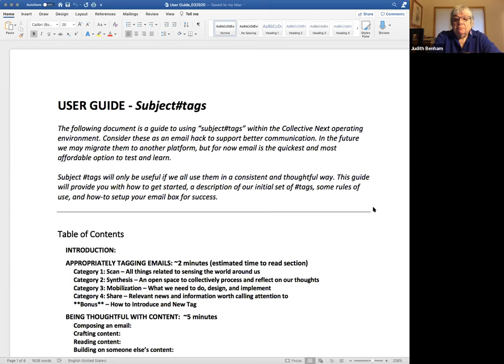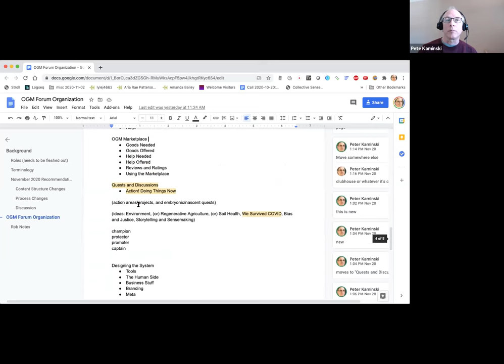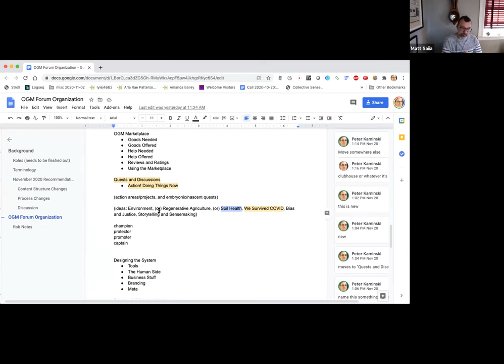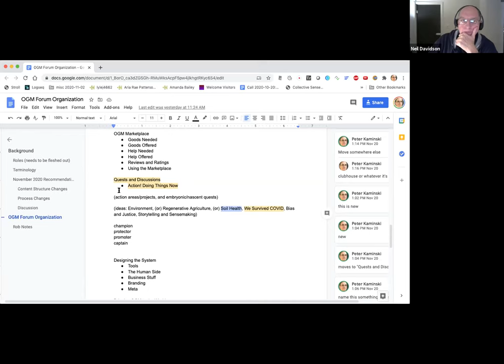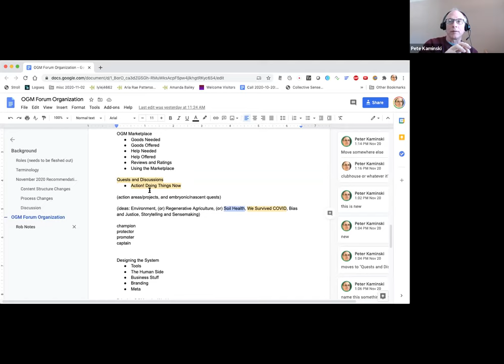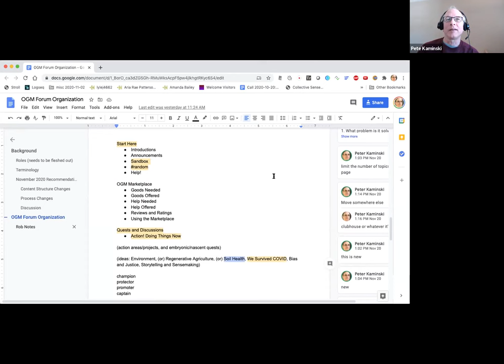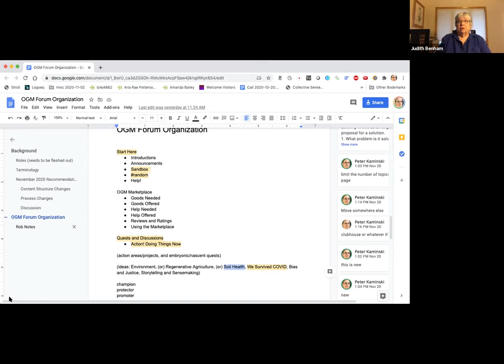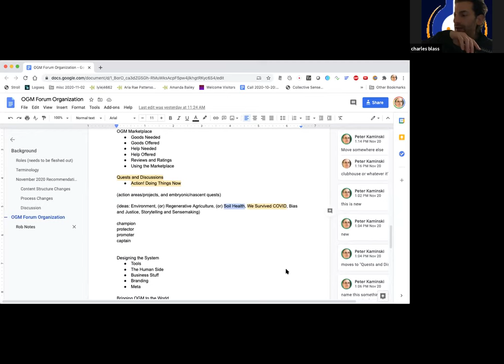2020-11-24 OGM Steering Call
Long call. Cool call.